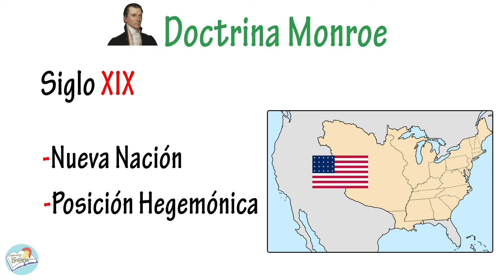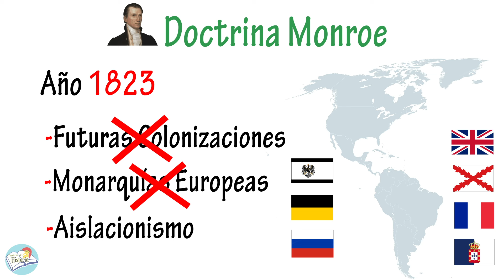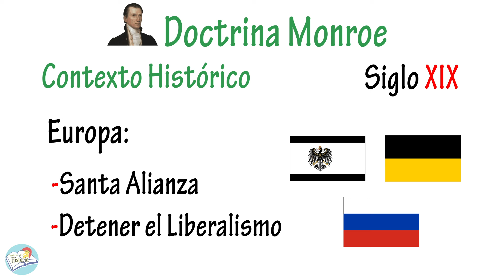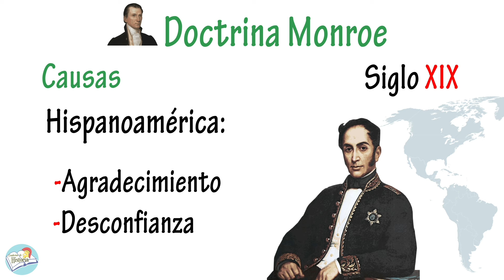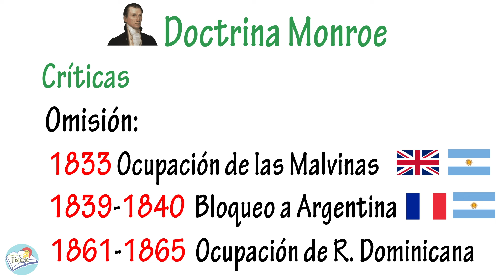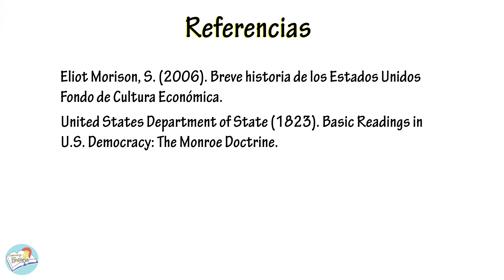¿Qué fue la DOCTRINA MONROE? - Resumen | Causas, consecuencias y críticas.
En el video de hoy repasamos la Historia de la Doctrina Monroe. Veremos las causas que llevaron a la declaración de esta doctrina, como definió las relaciones internacionales de los Estados Unidos con el resto de países americanos, las consecuencias que produjo la doctrina y las críticas que ha recibido desde su promulgación.